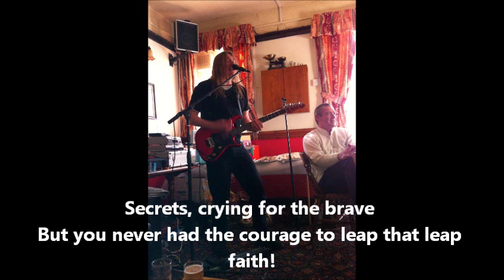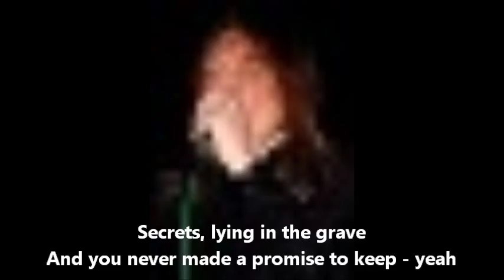Secrets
Another demo written and performed by DALE.
Words and music by D Murphy.